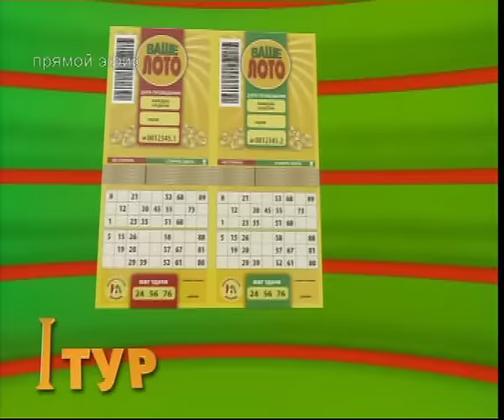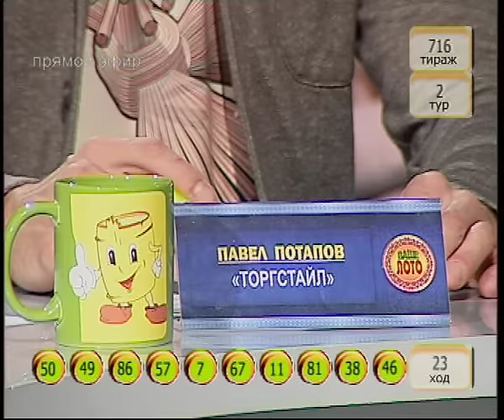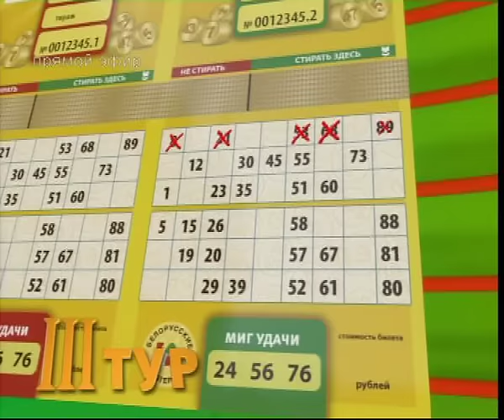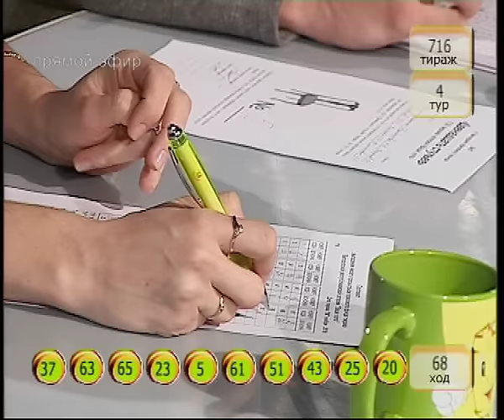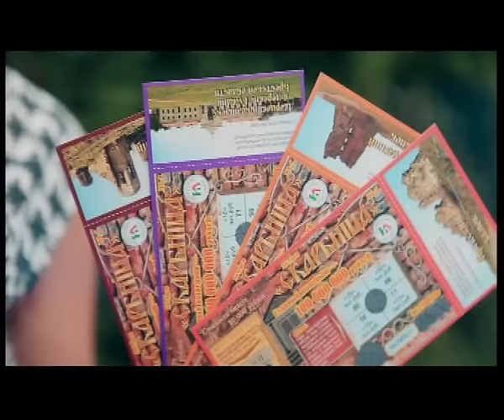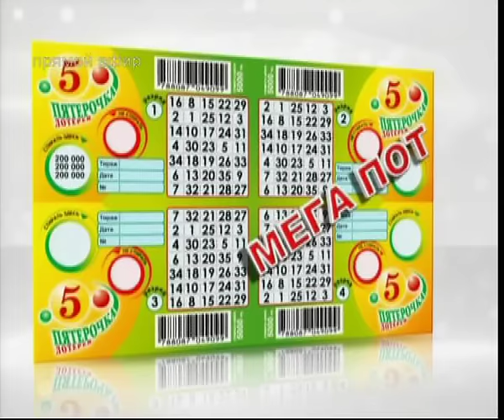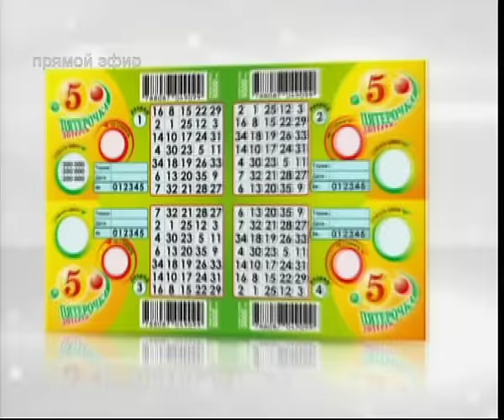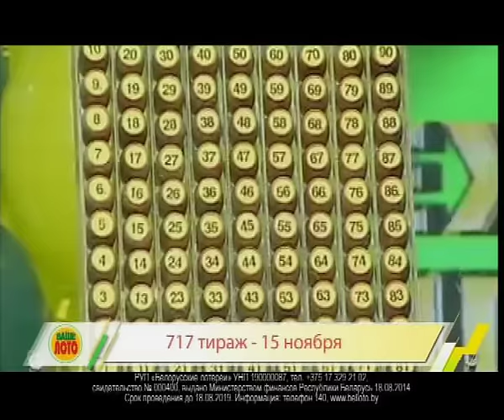Эфир 716 тираж Ваше Лото 365 тираж лотереи Пятёрочка. Розыгрыш 8.11.2015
8 ноября 2015 года состоялся 716 тираж лотереи «Ваше лото»!

Призовой фонд составил 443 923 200 рублей.

Общее количество победителей – 9 779 человек.

В первом туре ЗОЛОТО 10 гр. выиграл билет №024467.1 (билет приобретён у реализатора в г. Минске или Минской области).

Во втором туре 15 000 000 рублей выиграл билет №016958.2 (билет приобретён у реализатора в г. Витебск или Витебской области).

В третьем туре АВТОМОБИЛЬ ШКОДА РАПИД выиграл билет №020445.1 (билет приобретён у реализатора в г. Минске или Минской области).

В гостях телешоу Ваше Лото и Пятёрочка - популярный артист Саша Немо.